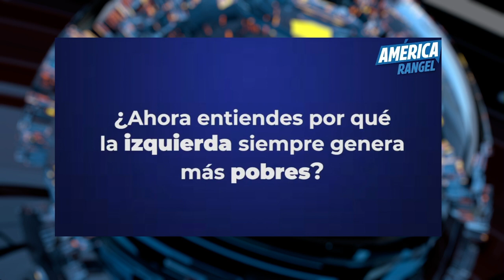TREMENDO💥El vídeo viral que retrata al GRUPO de PUEBLA, la izquierda una 💥MÁQUINA de CREAR POBRES